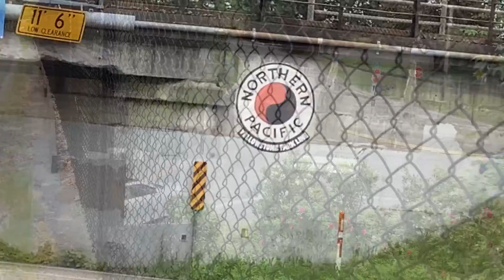Northern Pacific “Truck Eating” Bridge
I wish I could have seen a train going across this bridge.